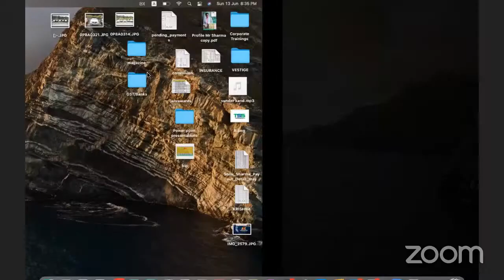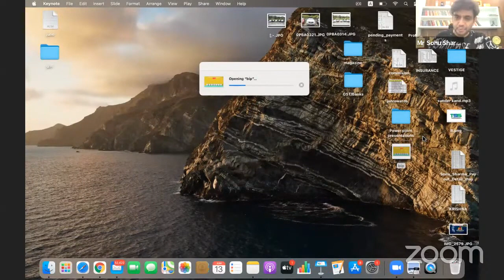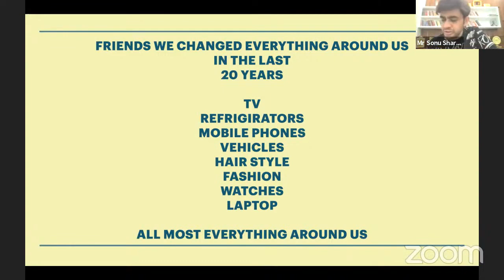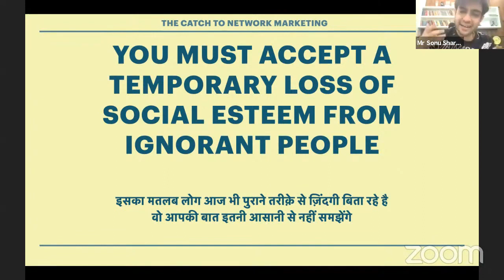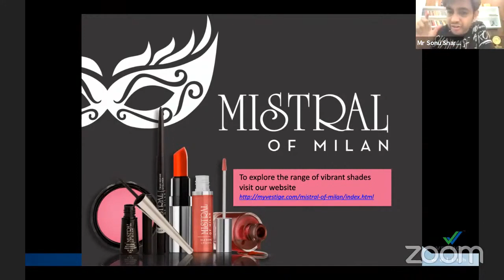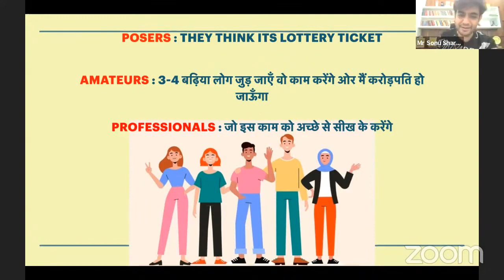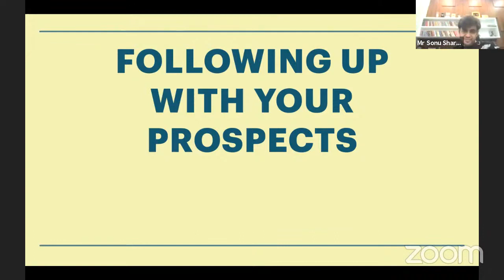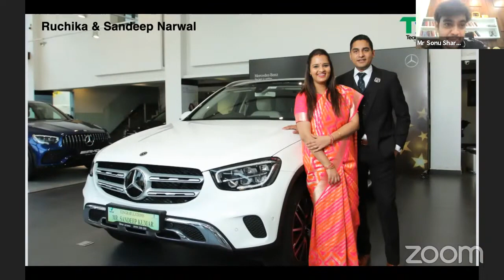How to Success in Vestige Business || Team Sonu Sharma || to Join Us.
How to Success in Vestige Business. Webinar By Mr. Sonu Sharma.